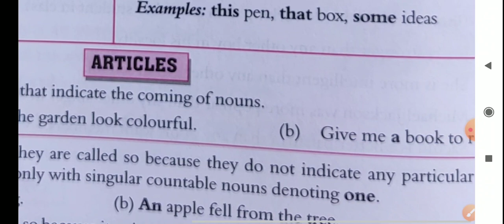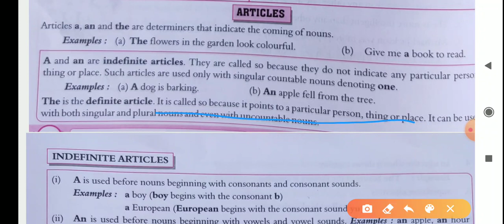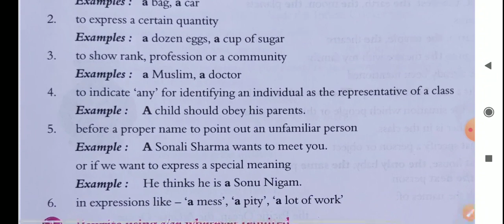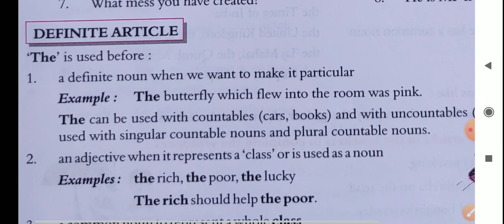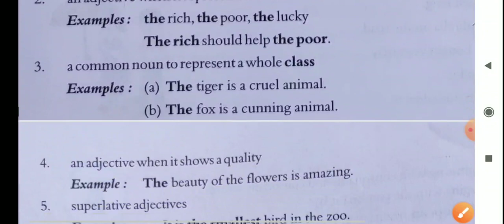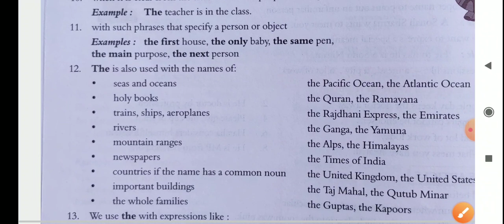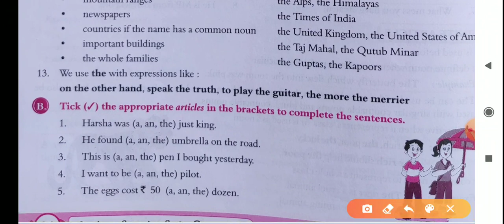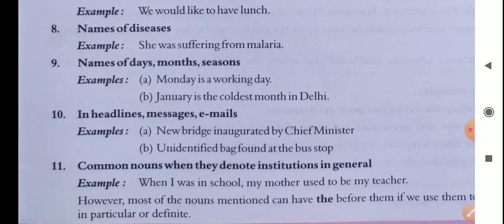Articles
A, an and the. Article and their uses.